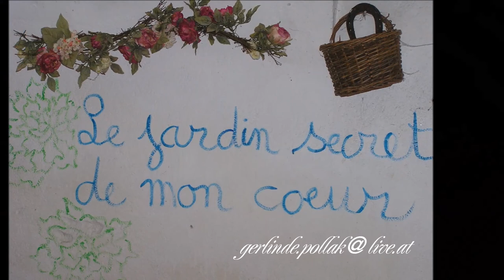Circle of Love - Gerlinde Pollak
Song by Gerlinde Maria Pollak, 2012